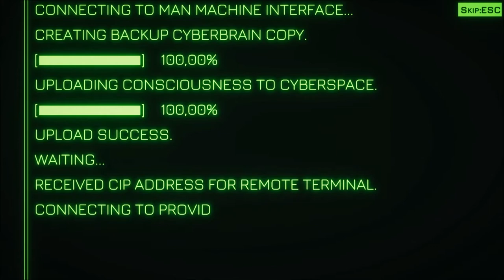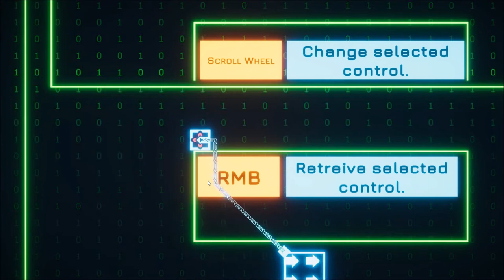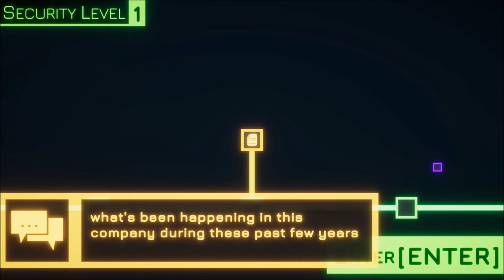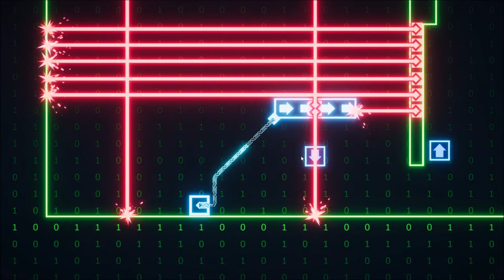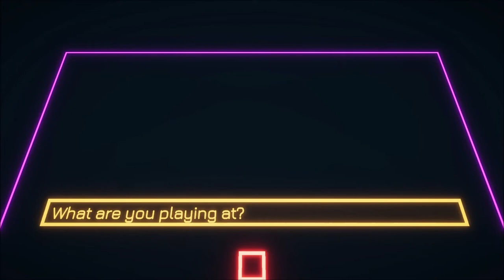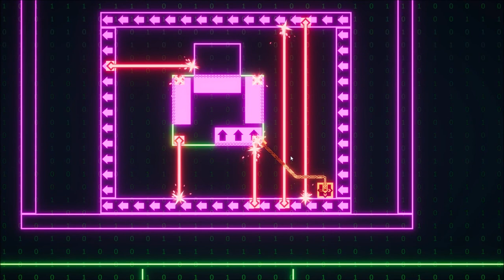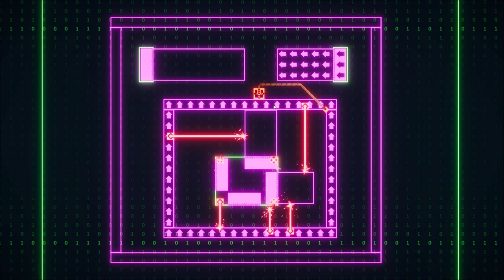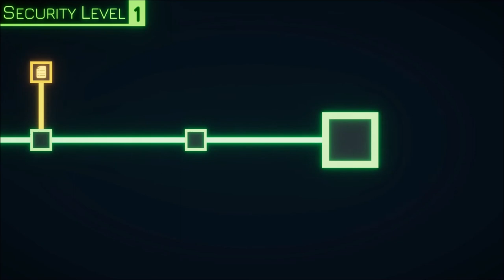"Control:Override" - Full Game Walkthrough (All Levels)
Control Override is an indie puzzle platformer developed by B-Deshi Interactive and Brain Station 23, and released to Steam on April 20, 2021. You must juggle control between the environment and yourself in order to breach the game's different security layers, solve puzzles and terminate the AI gone rogue. The game features a bunch of puzzles of varying difficulty, multiple possible endings and 11 Steam achievements!